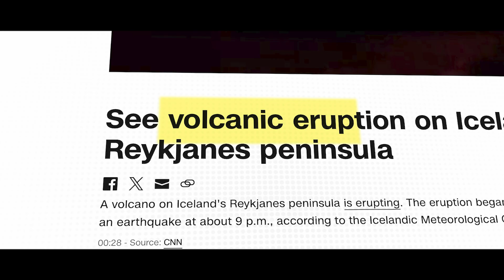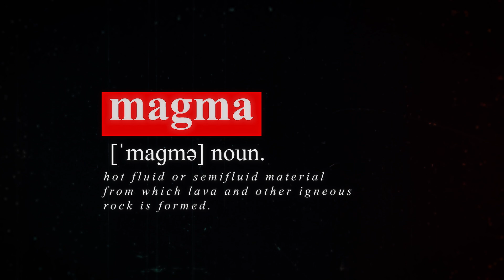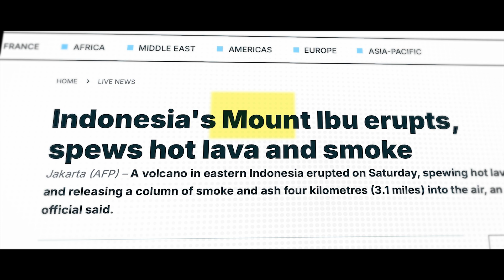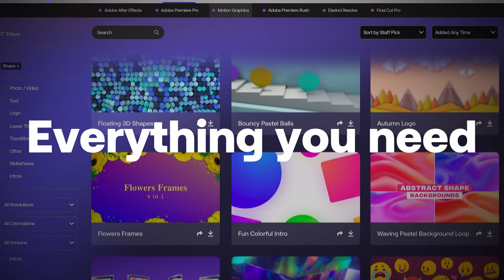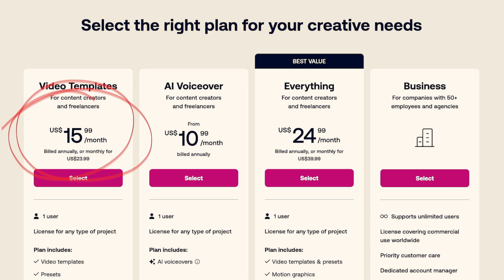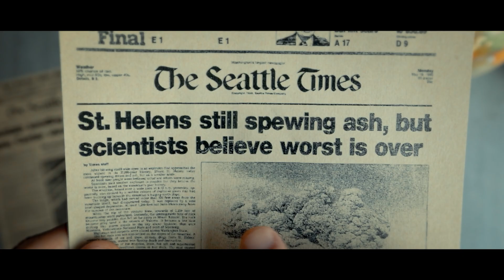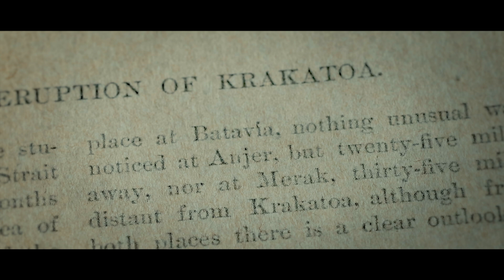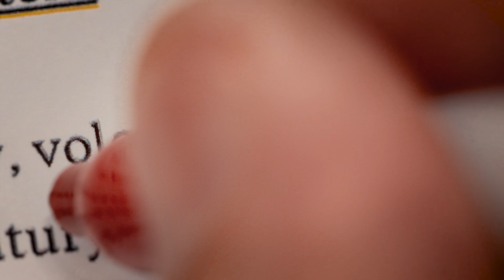Why Volcano Eruptions are More Frequent now....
Something terrifying is happening — and it’s bigger than you think. Much bigger.
Volcanoes keep on making the headlines and it almost feels like the planet is waking up. But are eruptions actually becoming more frequent… or is something else at play?
Because right now, there’s one volcano that could erupt in our lifetime — in an explosion so powerful it would reshape the world as we know it. And yet, barely anyone is talking about it.
Before we uncover what’s really happening, what it means for us, and the hidden dangers no one sees coming

🎹MUSIC FOR YOUR VIDEOS? GET 2 MONTHS FREE!

📹 AMAZING STOCK VIDEO?

CAMERA CHEAT SHEET PLAYING CARDS: On Amazon
TECH WRAP On Amazon

TIMESTAMPS:
00:00 Intro
00:47 Volcanoes 101
02:23 The Ring of Fire
04:06 Volcanic Hotspots
05:53 Europe
08:40 The Paradox
10:05 Supervolcanoes
11:40 The Loudest Sound Ever Heard